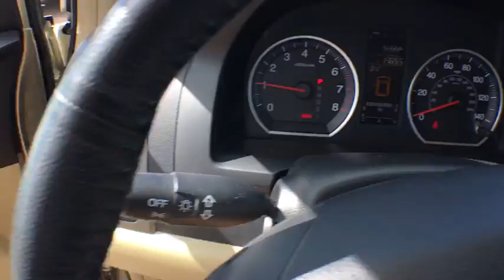2007 Honda CR-V Denver, Aurora, Centennial, Parker, Highlands Ranch, CO 17094A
2007 Honda CR-V

DEALER INSPECTED. AWD. Are you READY for a Honda?! The Mile High Acura Advantage! Thank you for taking the time to look at this gorgeous 2007 Honda CR-V. Motor Trend Buyer's Guide reports CR-V rides nicely, has more than enough power and can seat five comfortably. This vehicle has been babied by the previous owner, and it shows. It has no flaws or blemishes and everything works like new. Edmunds.com called it ...remarkably nimble by compact SUV standards, thanks to a relatively firm suspension and sharp steering with excellent road feel. Braking performance is top-notch as well...